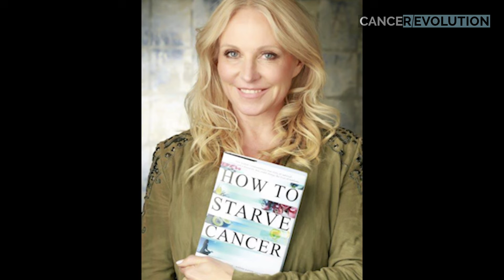Stage 4 Cervical Cancer Thriver Jane McClelland Testimonial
Jane is one of the most inspiring voices in cancer. Decades ago she pieced together on her own much of what is now become common knowledge to metabolically informed oncologits. She piled all of this knowledge into an amazing book, How to Starve Cancer, and has been on a mission to help others get this information ever since.  Her story has a few twists and turns as she, like many others, had to deal with significant side effects that appeared a few years after chemotherapy. We're so honored to have her as part of the CANCER/EVOLUTION docuseries.
CANCER/EVOLUTION Docuseries
THE NEWEST HOPE FOR CANCER IS ACTUALLY ONE OF THE OLDEST
Buried for a century, the metabolic theory of cancer is overturning entrenched dogma and reshaping the future of cancer treatment.

For over fifty years humanity has marshalled every resource in the war against cancer with little to show for it. The eye-watering amounts of money spent on research and drug development have failed to generate meaningful treatments or improve patient survival.

But what if our most basic, foundational assumption about what causes cancer is wrong?

The idea that cancer is a genetic disease captured minds and research funding with the discovery of DNA in the 1950s. Yet the theory that genes are the root cause of cancer has never been proven. In fact, research is mounting against it, despite establishment attempts to force increasingly contradictory data to fit this profitable theory.

The genetic mutation theory of cancer is ensnaring our best and brightest minds and diverting research dollars, while simultaneously not producing meaningful results. The once heralded treatments targeting genetic mutations have been found to extend life by only months or weeks - at astronomical patient cost.

But there is light on the horizon shining from an unexpected source… the past.

A century ago, a brilliant, Nobel prize-winning scientist staked his reputation on a new understanding of cancer's origins: a dysfunction in the cancer cell's ability to create energy.  His discovery, known as the Warburg Effect, is the foundation for the metabolic theory of cancer and a new generation of effective cancer therapies - all of which can be used in conjunction with conventional therapy to dramatically improve outcomes. Despite the overwhelming published evidence for their safety and efficacy, these low cost therapies are struggling for exposure without the profit potential to justify extensive human trials and marketing costs.

This is the story of the revolutionary scientists and practitioners committed to following scientific evidence rather than institutional dogma to find effective cancer treatments. In the process, they are starting to redefine not just cancer treatment, but our very definition of cancer and what causes it.
Soldier of Love by Alex Lamy, Lonely Path by Andrew Christie, Our Choices Matter by Neil Purdy & Matthew Cook, Vital Decision by Alex Collier & Joshua Smoak, Heartfelt by Benjamin Hayden, Natures Course by Neil Purdy & Matthew Cook used under license from Alibi Music.